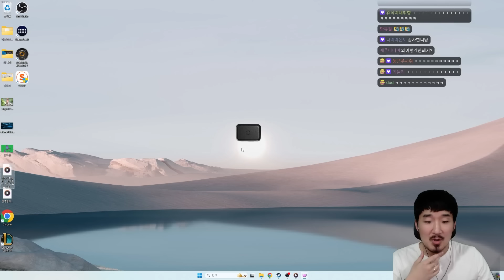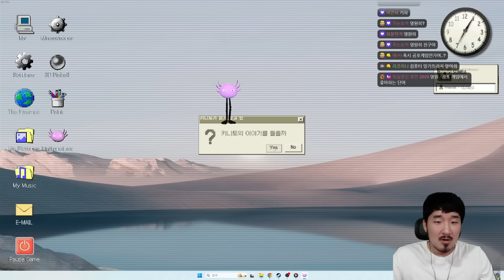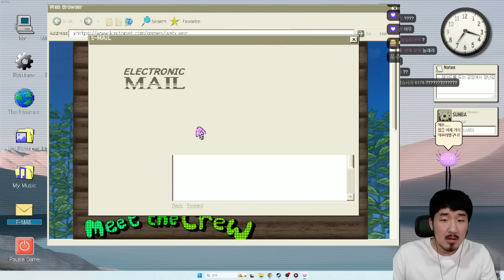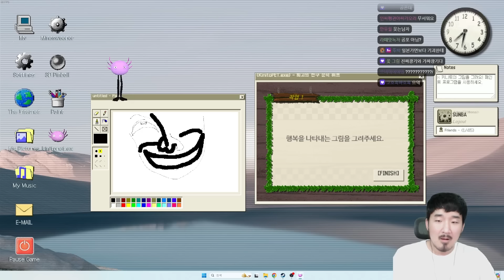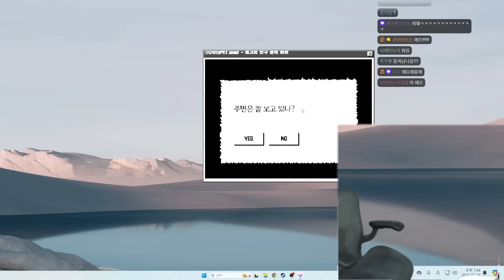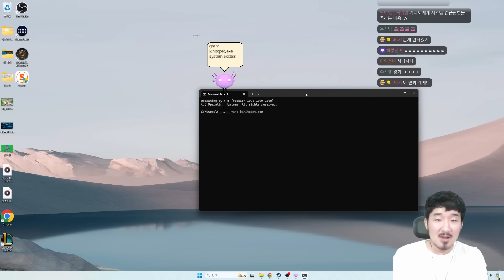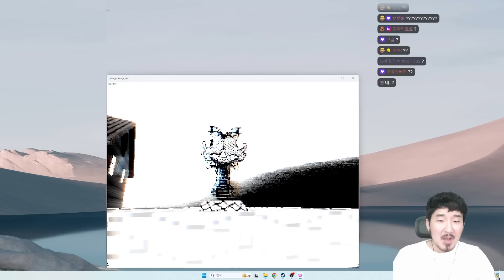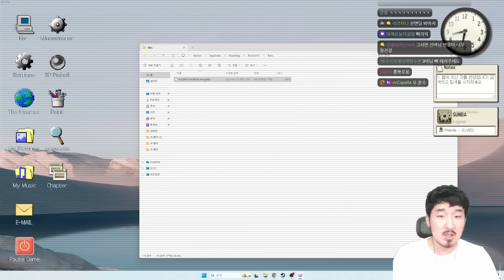*공포주의* 최고의 친구 키니토펫을 컴퓨터에 깔아봤습니다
키니토펫 입니다